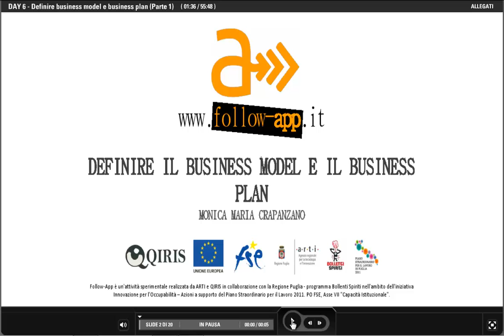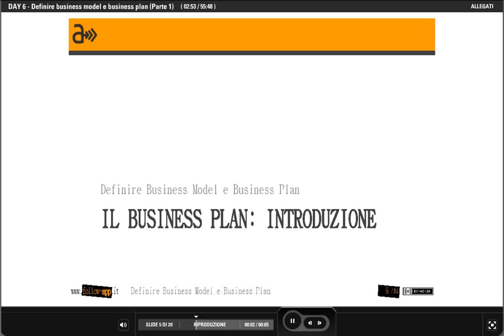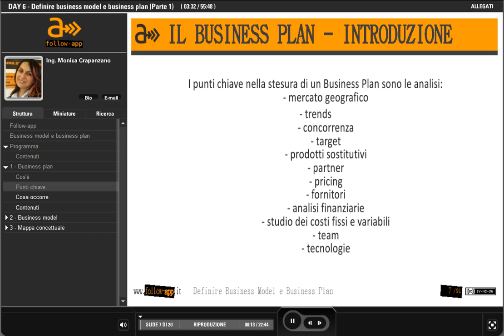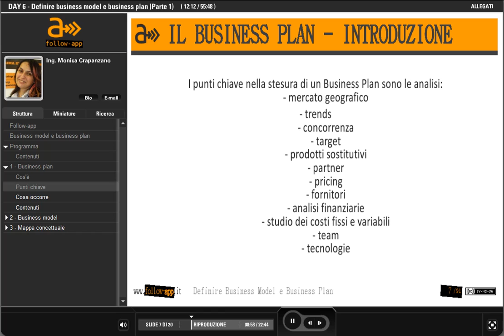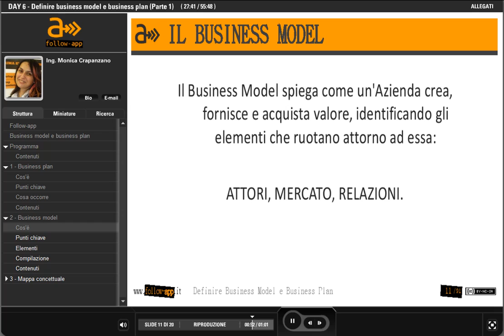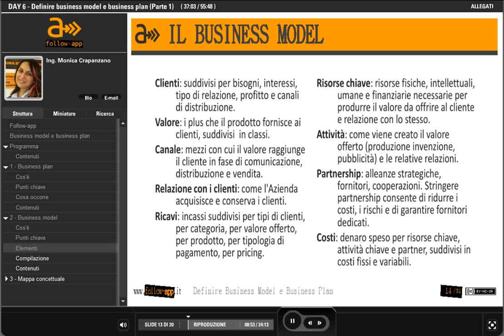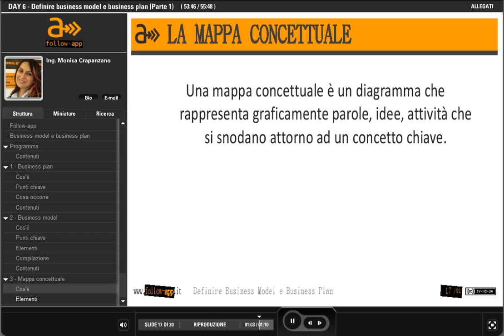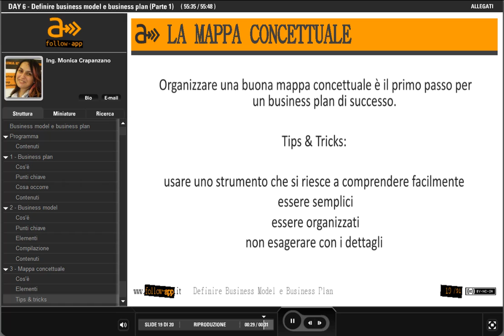DAY 6 - Definire business model e business plan (Parte 1)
FOLLOW-APP - DAY 6 - DEFINIRE BUSINESS MODEL E BUSINESS PLAN (PARTE 1)

Prima parte del seminario di Monica Maria Crapanzano su come definire Business Model e Business Plan.

FOLLOW-APP - DAY 6 - DEFINIRE BUSINESS MODEL E BUSINESS PLAN
Il business plan è il documento che anticipa nella maggior parte dei casi le sorti di una start-up e la validità di un progetto. Pertanto, assume un ruolo fondamentale sia nella gestione delle attività che nella comunicazione del proprio business a potenziali interessati. Il seminario "Definire Business Model e Business Plan" intende fornire ai partecipanti una visione d'insieme degli strumenti fondamentali per una corretta gestione di tutti i fattori che concorrono alla stesura del business plan.

MONICA MARIA CRAPANZANO
Non c'è problema senza una soluzione: ecco il suo credo. Monica è una persona reattiva ed affidabile, da sempre impegnata alla gestione del progetto e attenta alle esigenze del team, perchè ama profondamente ciò che fa. Ha una esperienza molto forte nella consulenza e nel project management in ruoli diversi e in vari mercati.